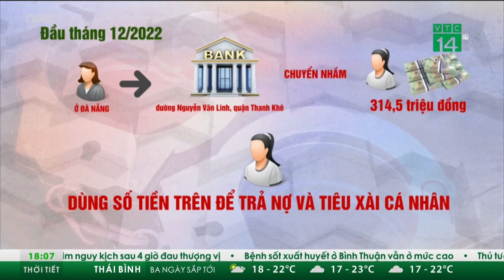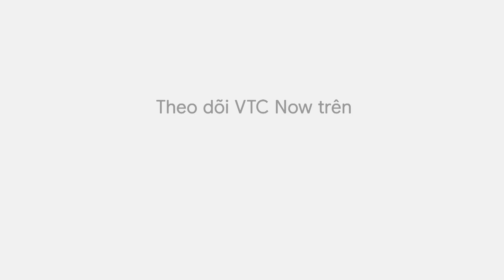Hà Nội: Bỏ môn thi thứ 4 trong kỳ thi vào lớp 10 năm 2023-2024 | VTC Tin mới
VTC Tin mới | UBND TP Hà Nội vừa ra quyết định học sinh Hà Nội sẽ thi ba môn Toán, Văn, Ngoại ngữ trong kỳ thi vào lớp 10 THPT công lập, không có môn thứ tư.